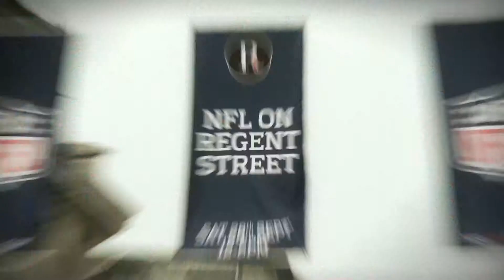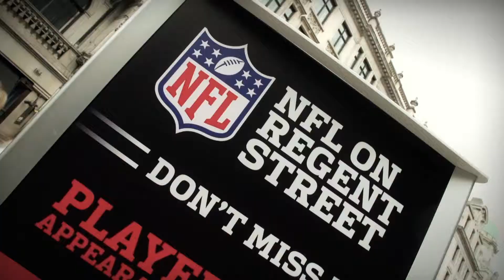Regent Street - Regent Street Festival 'NFL on Regent Street' 2013